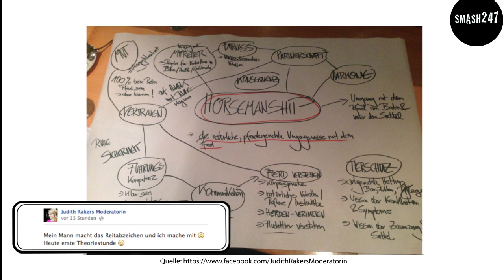Liliana Nova (Matthäus) nackt bei Instagram!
Oha - da packt Liliana Nova, ehemals Matthäus aber in diesem heissen weissen Höschen noch einen drauf. Nach  schwarzer Spitze präsentiert sich das Model "ähem die Businessfrau" heute ihren gut 17.000 instagram Anhängern SO, Model Fiona Erdmann fragte gestern via facebook, wie sie ihre Haare färben soll.Die Fans waren sich einig: ROT."Also back to red" schreibt sie und kurze Zeit später sitzt sie beim Friseur und "Ich liebe meine Haare" schreibt Model Jana Ina Zarella über dieses Bild und setzt dem ganzen dann noch die "Krone" auf. Die Brasilianerin ist "stolzaufihrland" und freut sich auf die Weltmeisterschaft.